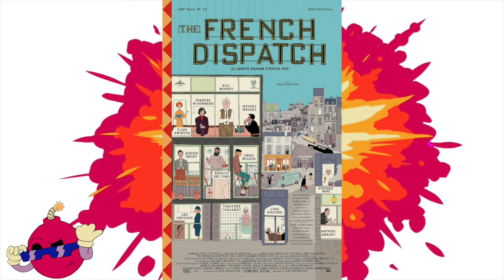2021 Recap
Hello! We're back with our last episode of season 2 and the last episode of 2021! Josh and I sit down to talk about the best movies we saw this year and maybe some movies that weren't the best but had potential! It's the bomb squad way! So join us as we break down the best movies, why rooting for artists is so important (even if you don't like said artists) and here me angry rant at a certain mouse company and a certain man of spider about why the in theaters line is more of a threat when the entire world is being ravaged  by a disease!

The movies we are talking about are Scary of Sixty First, Barb and Mar go to Vista Del Mar, The Green Knight, Pig, Dune, Zach Synder's Justice League, the Night House, Venom 2: Let there be Carnage, Fast and Furious 9 or Fast9, French Dispatch!

Here's to a much better hopefully 2022!